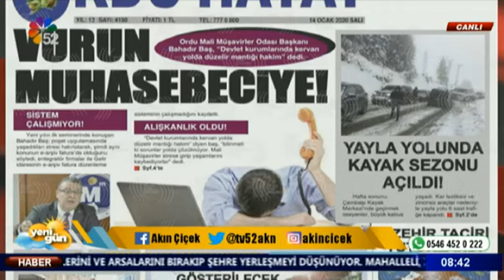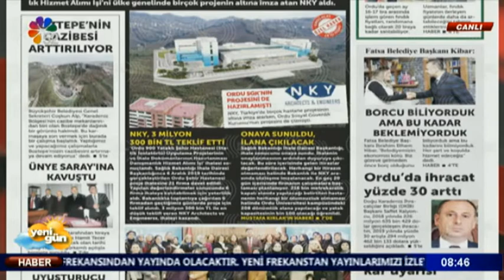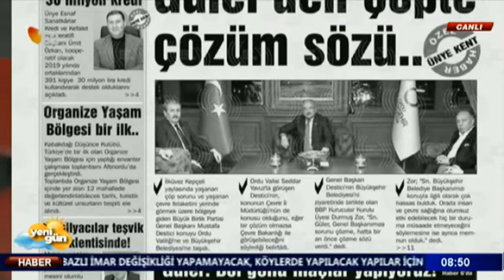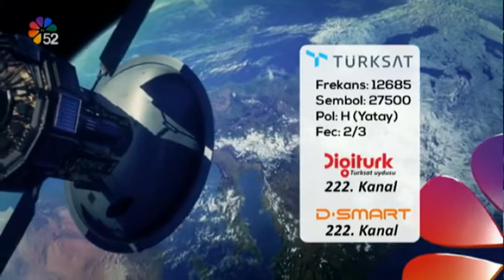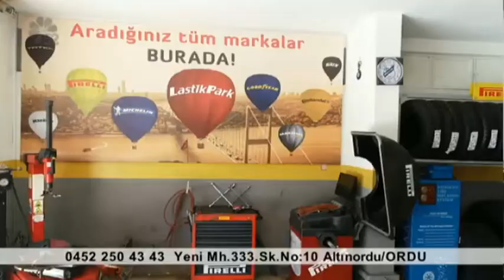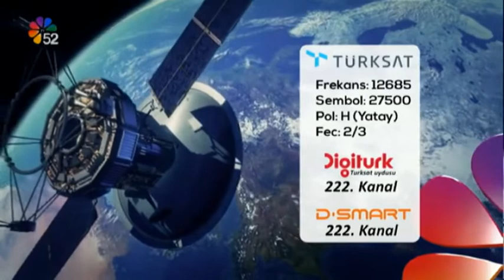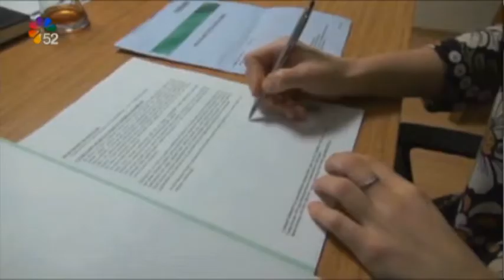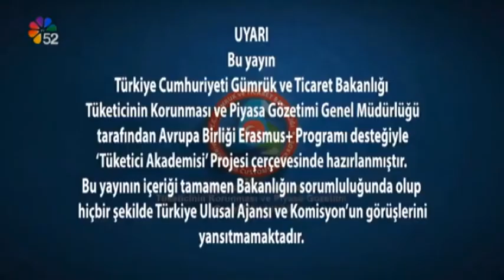14/1 /020 YENİ GÜN